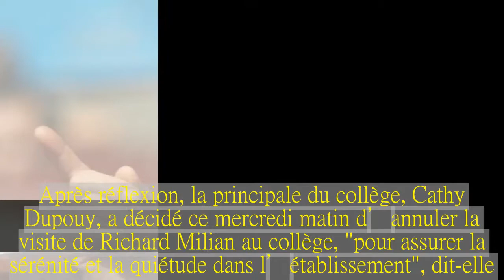Landes : les anticorridas font annuler la venue d’un ancien matador au collège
Richard Milian, ancien torero dans les années 1980 et 1990, devenu depuis directeur de l’école taurine Adour aficion, à Cauna, devait se rendre vendredi au collège Pierre-Blanquie à Villeneuve-de-Marsan pour parler aux classes de troisième.Dans l’optique d’un voyage scolaire à Valence, il devait intervenir pour leur exposer, sous l’angle économique, ce que représente l’élevage de toros bravos et comment fonctionne une école taurine comme la sienne.Mais des membres de groupes anti-corridas, dont Sabine Landais, enquêtrice à la fondation Bardot et ancienne du Crac (Comité radicalement anticorrida), par leurs contacts sur les réseaux sociaux, ont expédié moult mails et coups de téléphone au standard du collège pour dénoncer cette invitation."C’est surtout en maman d’élève que je me suis exprimée, témoigne Sabine Landais, je ne pourrais pas supporter qu’un ancien torero vienne faire la promotion de la corrida en classe".Assurant que "plus de 380 personnes avaient partagé son message, même des parents d’élèves de Villeneuve-de-Marsan, mais sous couvert d’anonymat pour ne pas que leurs enfants soient stigmatisés", elle a aussi contacté le rectorat de l’académie de Bordeaux.Après réflexion, la principale du collège, Cathy Dupouy, a décidé ce mercredi matin d’annuler la visite de Richard Milian au collège, "pour assurer la sérénité et la quiétude dans l’établissement", dit-elle.